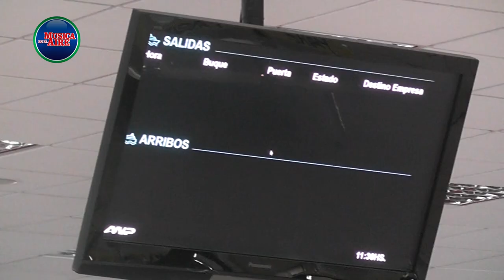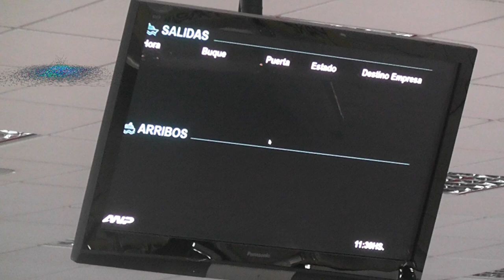Buquebus podría comenzar a operar el 3 de agosto Colonia - Buenos Aires